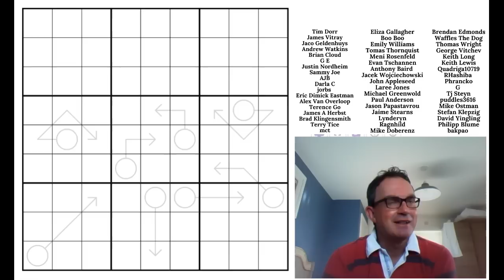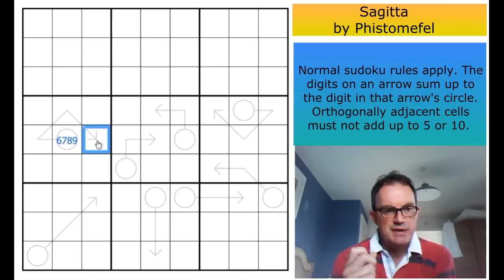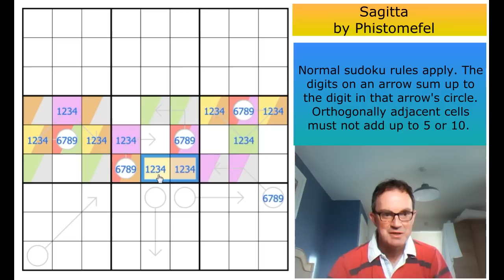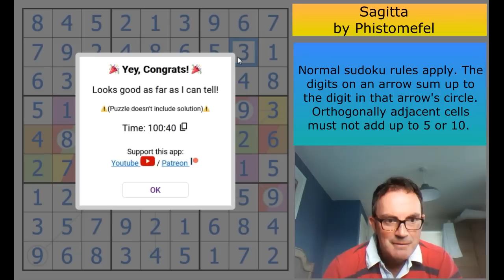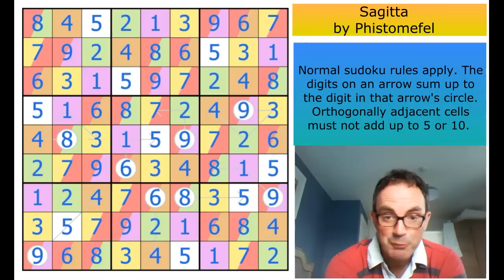Phistomefel's Archer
*** STOP PRESS: BUY OUR BOOK WITH A SPECIAL DISCOUNT ***
To celebrate the approach of 500k subscribers, we're trying to say thank you in a couple of ways.  We'll release a free app (on all platforms) when we get there and we're also able to offer our Cracking The Cryptic Greatest Hits book at a discount for a limited period.

*** Today's Sudoku ***

Lots of you have been requesting this one!  It's Phistomefel's latest puzzle, Sagitta, and Simon attempts it on holiday (apologies if the sound quality isn't perfect).  Simon's conclusion:  this sudoku is QUITE HARD.

Rules:
Normal sudoku rules apply. The digits on an arrow sum up to the digit in that arrow's circle. Orthogonally adjacent cells (ie those that share an edge) must not add up to 5 or 10.

August's monthly reward is out and so far we've had over 2000 correct entries!  It is a Genuinely Approachable set of Sudokus with Puzzle elements - we're calling it GASP! The feedback so far has been great with lots of people managing to finish the monthly reward for the first time.